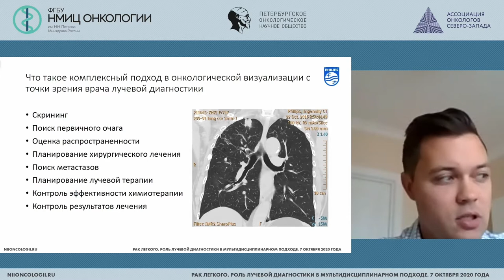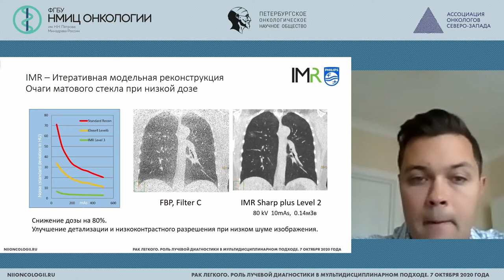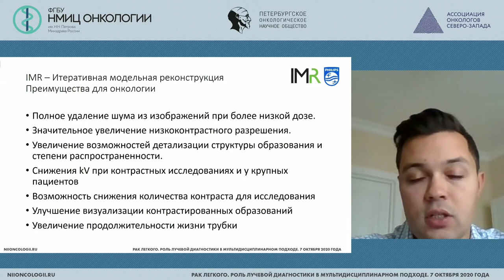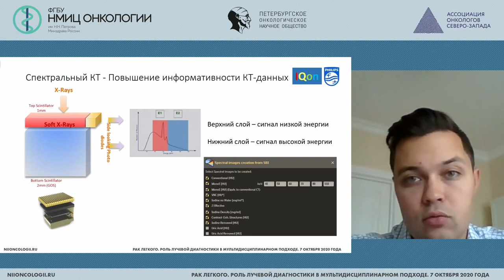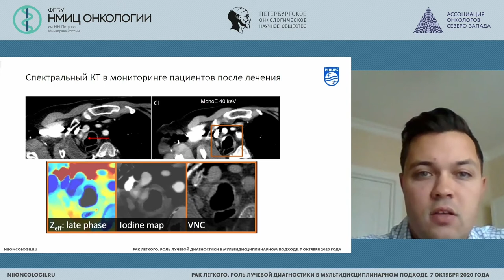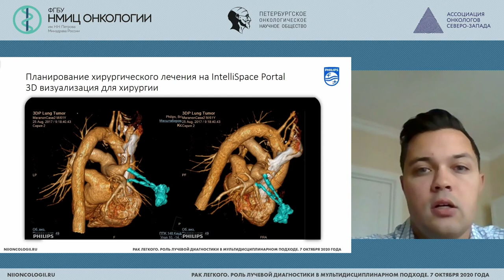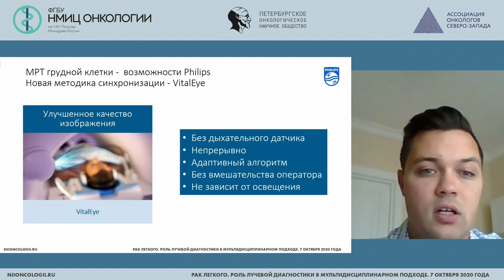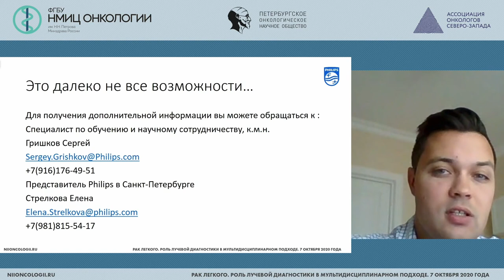Мультипараметрическая диагностика рака легкого – возможности Philips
Гришков Сергей Михайлович – врач-рентгенолог, специалист по клиническому применению ИТ-решений в здравоохранении, Philips, к.м.н., Москва

Научно-практическая конференция «Рак легкого. Роль лучевой диагностики в мультидисциплинарном подходе»